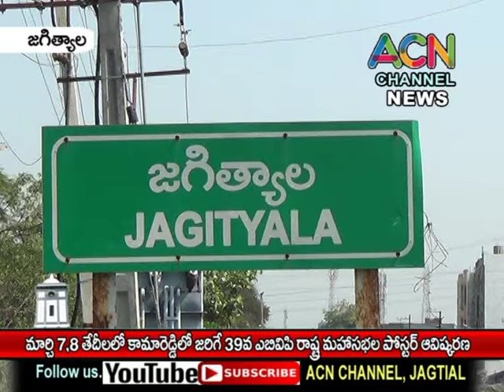జగిత్యాల జిల్లా : మార్చి 7,8 తేదీల్లో కామారెడ్డిలో జరిగే ఏబీవీపీ 39వ రాష్ట్రమహా సభల పోస్టర్ ఆవిష్కరణ